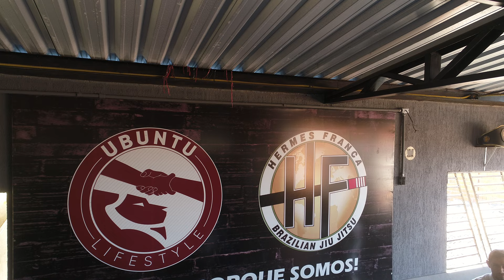Graduação Hermes França - Parte 2